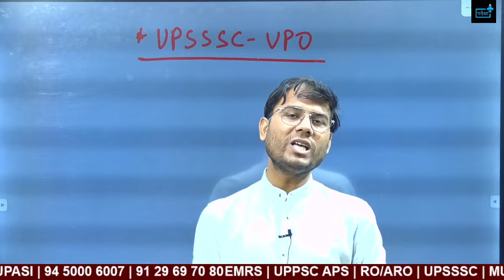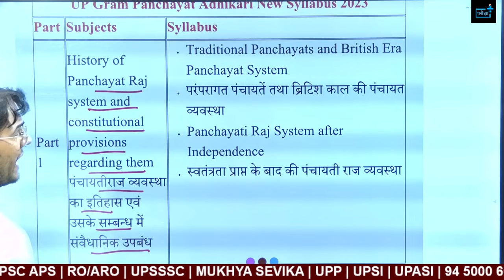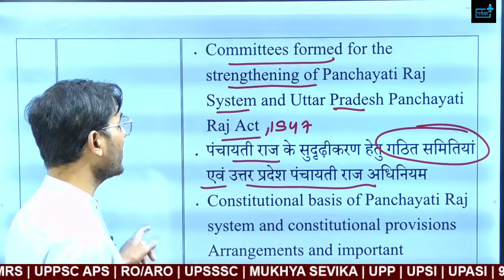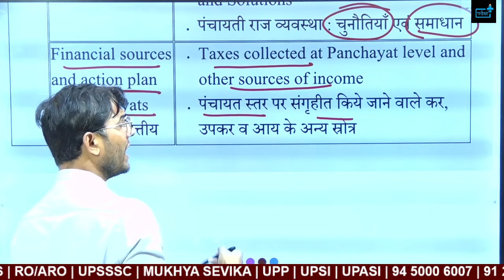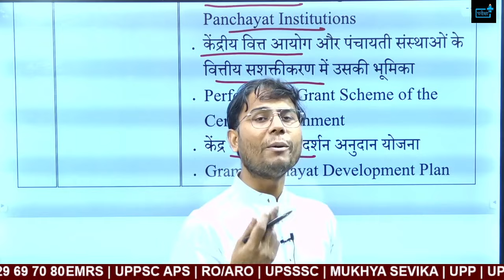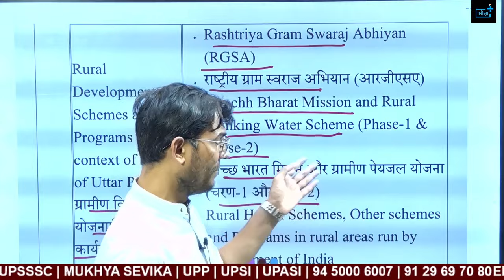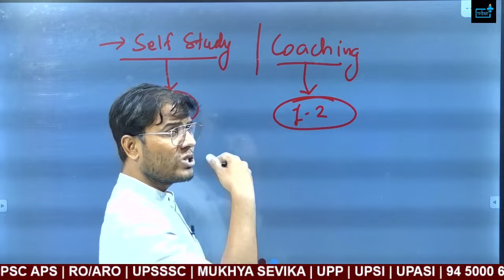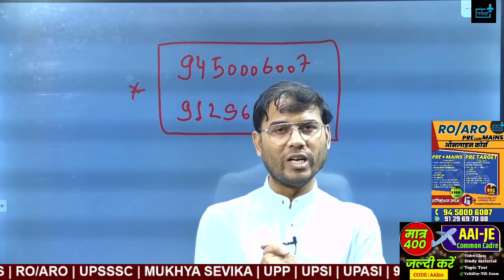UPSSSC VPO 2023 PANCHAYTAI RAJ VYAVSTHA SYLLABUS, कैसे करें तैयारी ? रणनीति 65 में 60 + अंक लाने की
UPSSSC VPO ग्राम पंचयत अधिकारी कैसे करें तैयारी ?  Best Strategy ? Safe score ? Books? Test Series ?